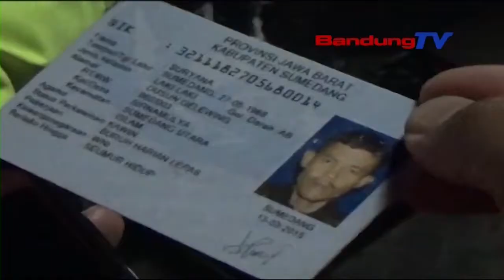Laka Maut Elf vs Motor Satu Tewas